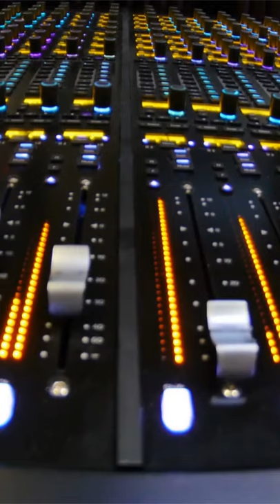Purvashadha Nakshatra Shorts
This Video describes use of astrology for healing and living a better life.